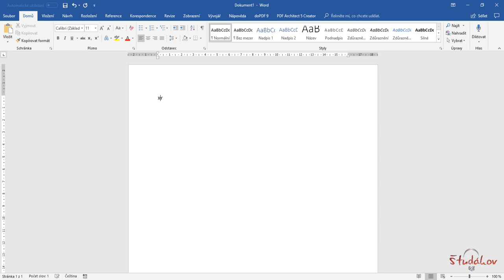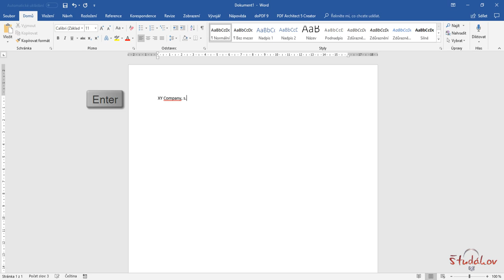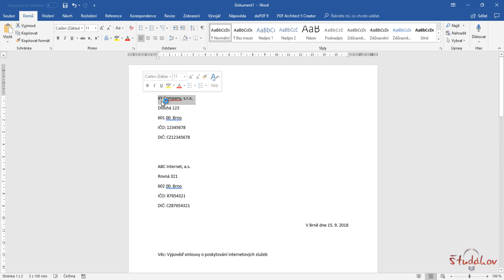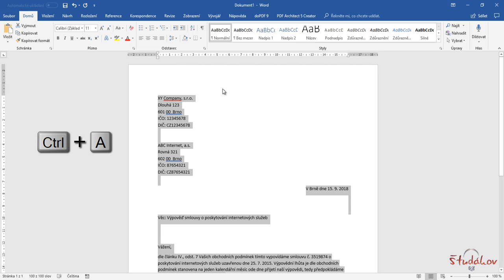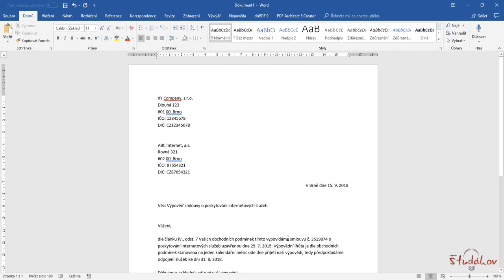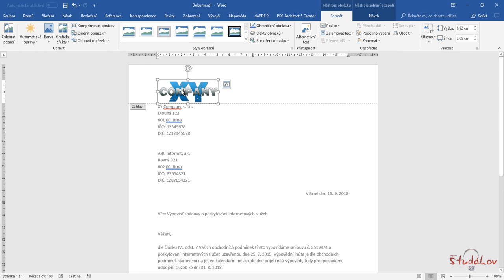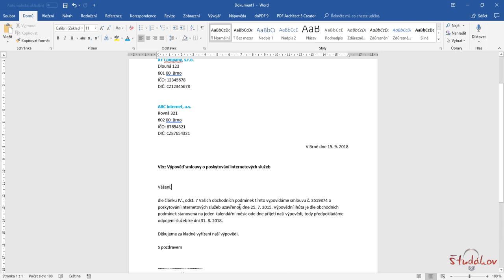Jak napsat formální dopis ve Wordu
Základy práce s MS Word - formátování textu, vkládání obrázku, práce se záhlavím a zápatím
Základy psaní formálních dopisů - náležitosti a rozložení